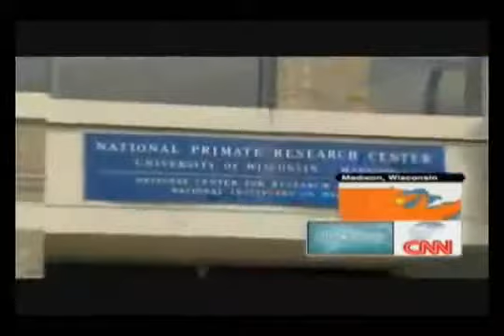Lifegen Technologies on CNN